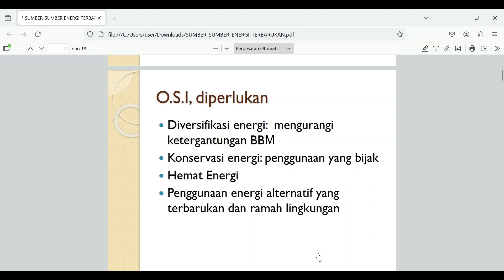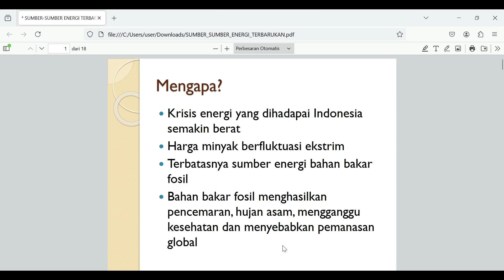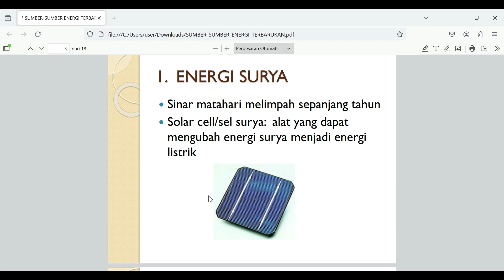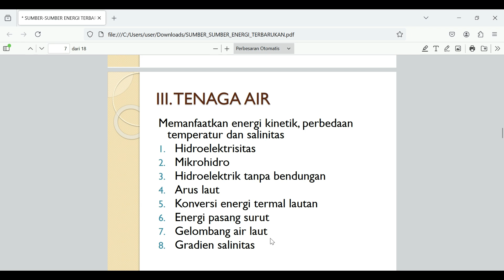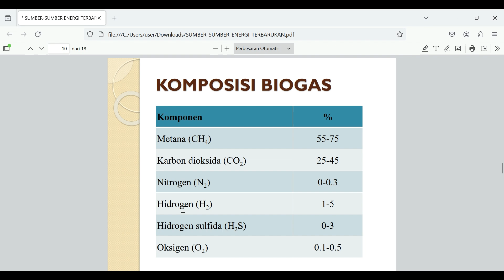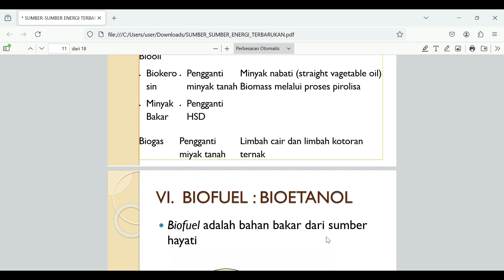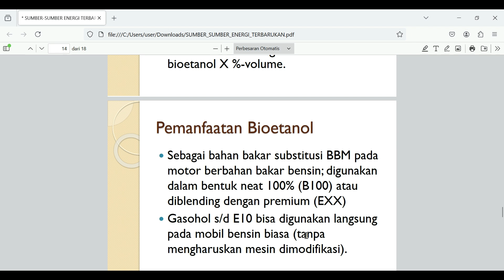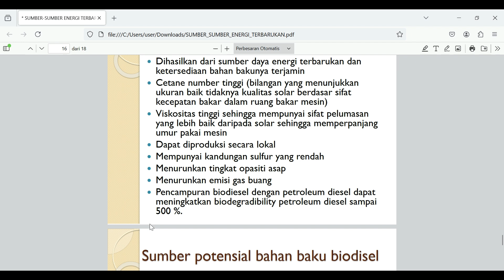Sumber Energi Terbarukan